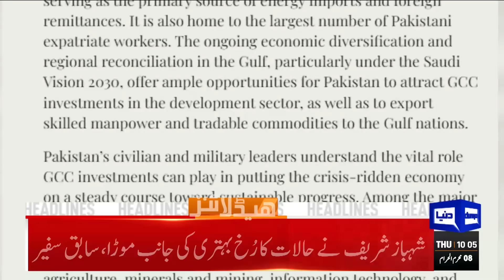Wahi Huwa Jis Ka Dar Tha | Dunya News Headlines 10:00 AM | 27 July 2023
SC rejects PTI chief's plea to stop trial in Toshakhana case

Raja Riaz opposes Dar as interim PM, elections at the cost of public needs

PTI chief's indictment in ECP contempt case put off till Aug 2

Khawaja Asif's disparaging comments infuriate PTI's women lawmakers

Federal cabinet reviews overall political, economic situation

Ahsan accuses PTI of 'harming' CPEC

Blinken, Bilawal discuss Afghanistan, Pakistan's economic outlook

COAS Munir vows to steer country out of crisis

Asif says PTI chief using workers as shield to avoid facing courts

More rain forecast, as powerful monsoon system lashes country